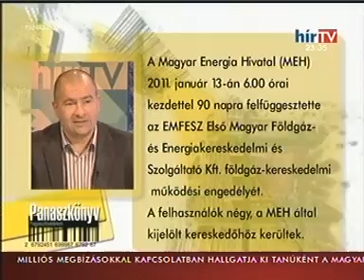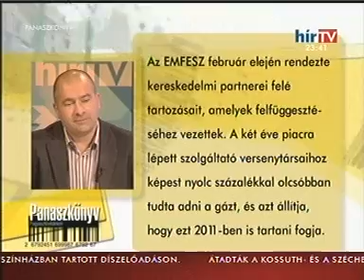Emfesz ügy.mpg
Emfesz ügy.